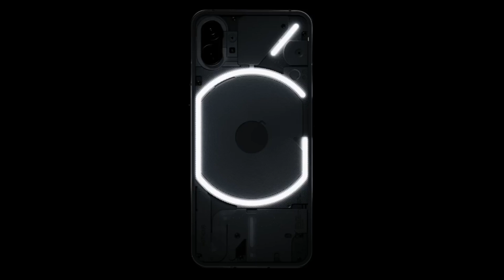Nothing phone 1 By 🎵 Instrumental